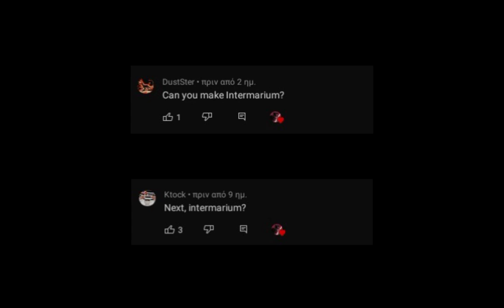Age of History 2: Intermarium